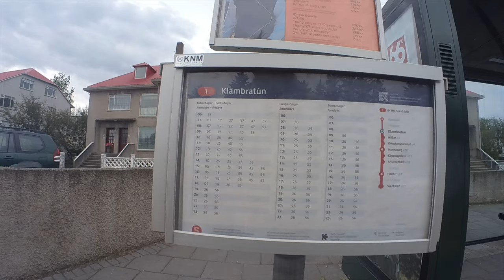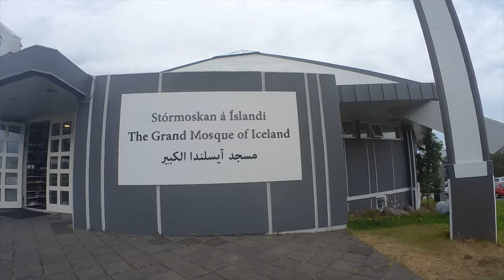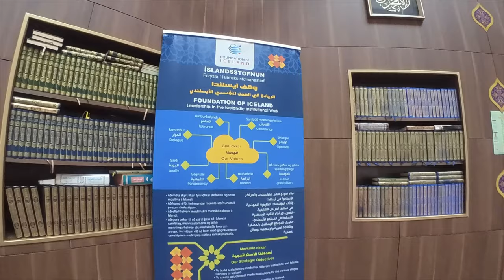How is Friday Prayer Looks Like in The Grand Mosque of Iceland ll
Islam in Iceland is a minority religion. The Pew Research Center estimated that the number of Muslims in Iceland was below its 10,000 minimum threshold,[clarification needed] and official statistics put the figure at under 1,300, or 0.33% out of the total population of 385,230.[2][3]
Islam by country

In 2011, Icelandic Muslims attracted the interest of Al Jazeera; the channel planned a documentary dealing with Muslims in Iceland and New Zealand. Al Jazeera was interested in how Ramadan is honored in the higher latitudes where the night can be of unusual length when compared to the majority-Muslim lands.[4]

History
The earliest mention of Iceland in Muslim sources originates in the works of Muhammad al-Idrisi (1099–1165/66) in his famous Tabula Rogeriana, which mentions Iceland's location in the North Sea.[citation needed]

The long-distance trading and raiding networks of the Vikings will have meant that various Icelanders, like the Norwegians Rögnvald Kali Kolsson or Harald Hardrada, came into direct contact with the Muslim world during the Middle Ages;[5] indirect connections are best attested by finds of Arabic coins in Iceland, as also widely in the Viking world.[6]

Following Iceland's conversion to Christianity around 1000, some Icelanders encountered the Islamic world through pilgrimage, for example to Jerusalem, of the kind described by Abbot Nikulás Bergsson in his Leiðarvísir og borgarskipan.[citation needed]

From around the late thirteenth century, a fantastical version of the Islamic world is prominent in medieval Icelandic romance, partly inspired by Continental narratives influenced by the Crusades. Although this image generally characterises the Islamic world as 'heathen', and repeats the misconceptions of Islam widespread in the medieval West,[7] it also varies substantially from text to text, sometimes, for example, associating the Islamic world with great wealth, wisdom, or chivalry.[8] Romance continued to serve as a medium for Icelanders to contemplate Islam in the post-medieval period, for example in Jón Oddsson Hjaltalín's eighteenth-century romance Fimmbræðra saga, which combined traditional storytelling with Continental Enlightenment scholarship.

Perhaps the earliest known example of Muslims coming to Iceland occurred in 1627, when the Dutch Muslim Jan Janszoon and his Barbary pirates raided portions of Iceland, including the southwest coast, Vestmannaeyjar, and the eastern fjords.[9] This event is known in Icelandic history as the Tyrkjaránið (the "Turkish Abductions"). An estimated 400-800 Icelanders were sold into slavery.

Islam started to gain presence in Icelandic culture around the 1970s, partly through immigration from the Islamic world (for example Salmann Tamimi) and partly through Icelanders' exposure to Islamic culture while travelling (for example Ibrahim Sverrir Agnarsson). Some of the immigrants simply came of their own accord; others came as refugees, including groups from Kosovo.[10] The Quran was first translated into Icelandic in 1993, with a corrected edition in 2003.[11]